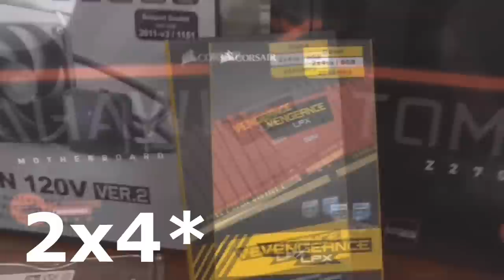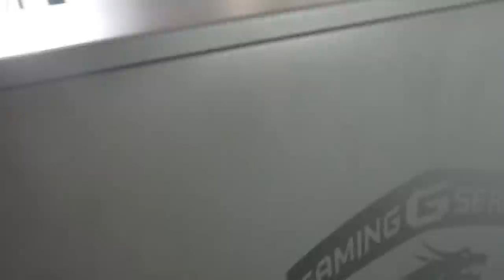Il mio nuovo Pc da Gaming - Time Lapse Gaming Pc Build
Le componenti le trovate qui, però vorrei ringraziare prima il mio amico che mi ha aiutato con le riprese, fate un salto nel suo canale.

Il mio Pc Gaming
Scheda Video
Hard Disk
Ventole pc (x4)
Striscia led rossa